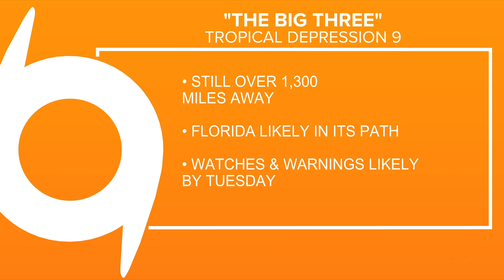Weather: Tracking Tropical Depression 9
The Tropics are busy, with several storms churning. We're keeping an eye on Tropical Depression 9.